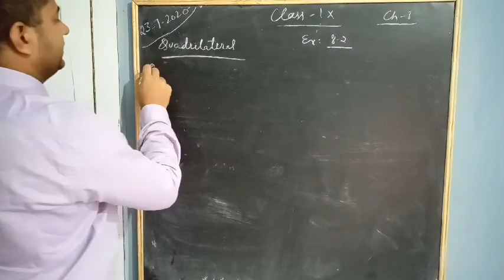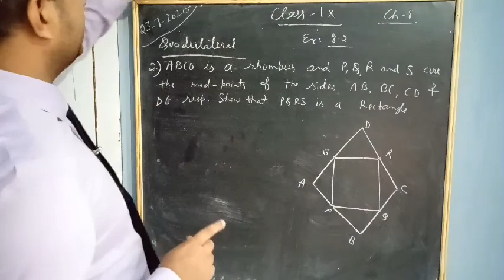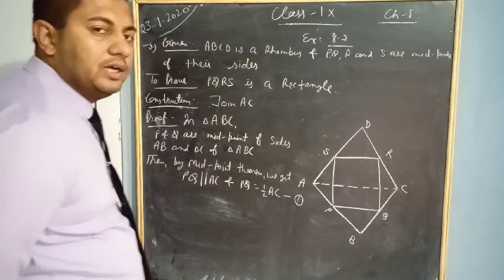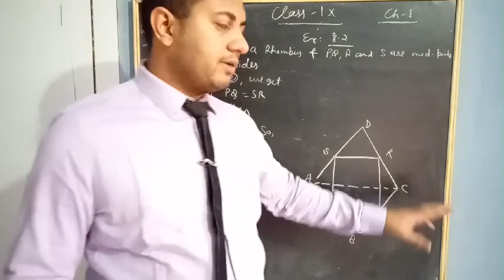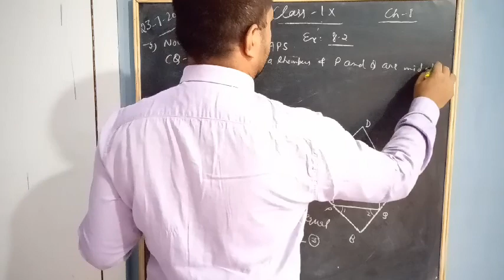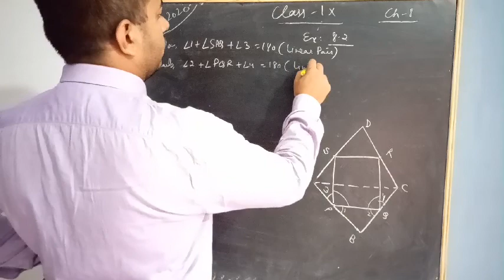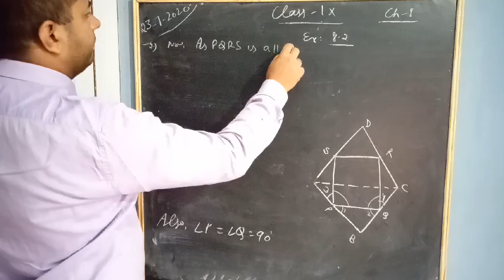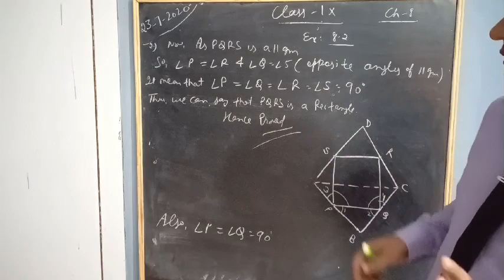9th Maths, Chapter 8 Quadrilaterals, Topic NCERT Ex 8.2 Qus 2nd, Lecture 8